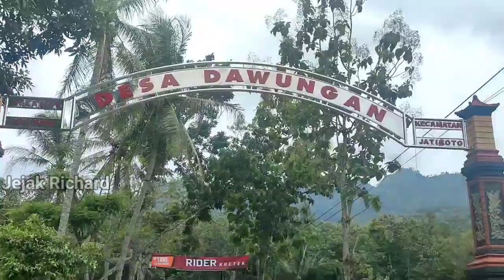Dawungan Pedesaan Terpencil yang Asri di Jatiroto Wonogiri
desa dawungan merupakan sebuah desa indah di kecamatan Jatiroto kab Wonogiri desa ini berada di kaki pegunungan karst di desa dawungan ini terdapat kampung yg terpencil tepatnya di RT 03 dukuh Paran , kampung ini memang berada di atas sendiri dan dekat dengan hutan disini tidak terdapat area persawahan tapi hanya ada ladang yg ditanami kunyit dan jagung